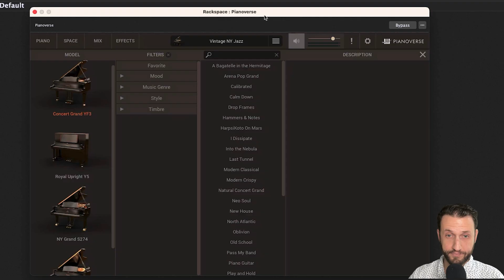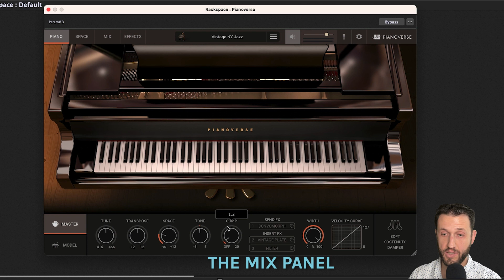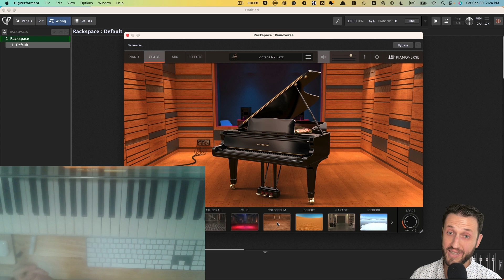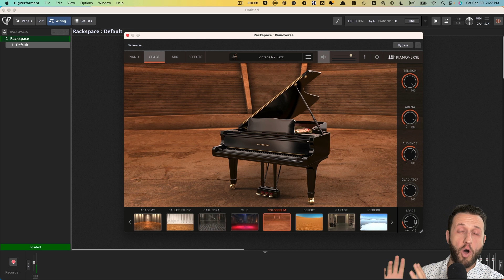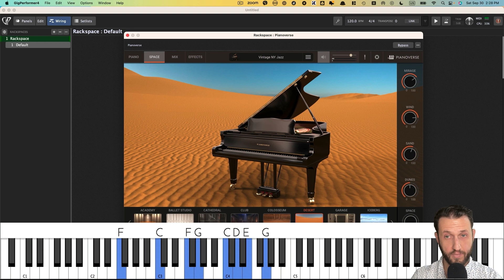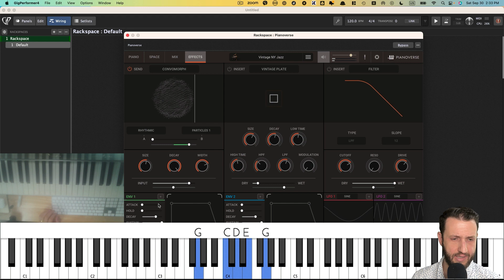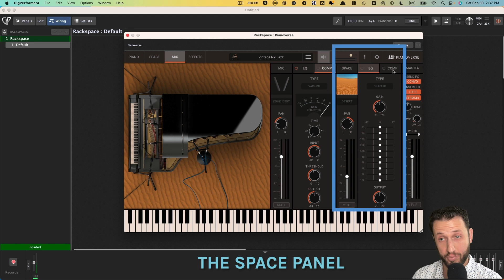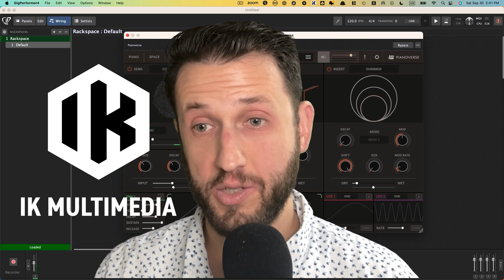Pianoverse Tutorial - Knob By Knob Walk Through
In this video, Brett Pontecorvo will show you inside the Pianoverse knob by knob so you understand what each control and parameter does.

✅ Here are some ways you can work more closely with me ✅

3️⃣Join One Three Of My Premium Courses 👇
🔥Mainstage To Ableton - Make your transition from Mainstage to Ableton Seamless!
🔥Intro To Sound Design For Keyboardists - The perfect companion to the Quick Synth Map
🔥Sound Design For Keyboardists - In-depth sound design study for keyboardists

MY GEAR:
Keylab 88
Novation Launch Control XL
Anker USB Hub
Push 2
Monitor Wall Mount
Speaker Mounts

⏲Time Stamps⏲
0:00 - What is Pianoverse?
0:57 - The Preset Browser and Sample Piano Inspiration
3:36 - The Panel Panel, and Adjusting Sample Parameters
7:28 - The Space Panel | Pianos In Unusual Places
7:45 - Piano In A Coliseum | The Space Panel
10:12 - Piano In The Desert | The Space Panel
11:40 - Piano In The Forest | The Space Panel
13:40 - Convomorph with LFO and Envelope | The Effects Panel
15"37 - Choral | The Effects Panel
16:04 - Lo-Fi with LFO | The Effects Panel
16:56 - Shimmer | The Effects Panel
17:26 - The Mix Panel